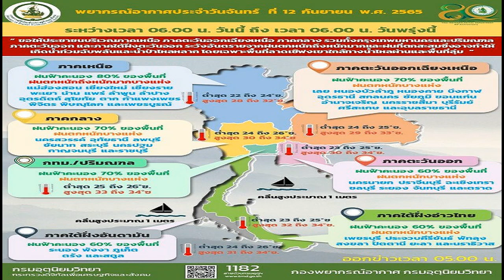สภาพอากาศวันนี้ กรมอุตุฯ เตือนวันนี้ ฝนถล่มหนักมาก 56 จังหวัดอ่วม กทม ไม่รอด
สภาพอากาศวันนี้ กรมอุตุฯ เตือนวันนี้ ฝนถล่มหนักมาก 56 จังหวัดอ่วม กทม.ไม่รอด แนะประชาชนระวังอันตรายน้ำท่วมฉับพลันและน้ำป่าไหลหลาก
วันที่ 12 ก.ย.65 กรมอุตุนิยมวิทยา พยากรณ์อากาศ 24 ชั่วโมงข้างหน้า ร่องมรสุมกำลังปานกลางพาดผ่านภาคเหนือ ภาคกลางตอนบน และภาคตะวันออก เข้าสู่หย่อมความกดอากาศต่ำบริเวณประเทศเวียดนามตอนใต้ ประกอบกับมรสุมตะวันตกเฉียงใต้ยังคงพัดปกคลุมทะเลอันดามัน ภาคใต้ และอ่าวไทย
ลักษณะเช่นนี้ทำให้ประเทศไทยยังคงมีฝนตกต่อเนื่องและมีฝนตกหนักถึงหนักมากบางแห่งในภาคเหนือ ภาคตะวันออกเฉียงเหนือ ภาคกลาง รวมทั้งกรุงเทพมหานครและปริมณฑล ภาคตะวันออก และภาคใต้ฝั่งตะวันออก ขอให้ประชาชนในบริเวณดังกล่าวระวังอันตรายจากฝนตกหนักถึงหนักมากและฝนที่ตกสะสม ซึ่งอาจทำให้เกิดน้ำท่วมฉับพลันและน้ำป่าไหลหลาก โดยเฉพาะพื้นที่ลาดเชิงเขาใกล้ทางน้ำไหลผ่านและพื้นที่ลุ่มในระยะนี้ไว้ด้วย
พยากรณ์อากาศสำหรับประเทศไทยตั้งแต่เวลา 06:00 วันนี้ ถึง 06:00 วันพรุ่งนี้
ภาคเหนือ มีฝนฟ้าคะนองร้อยละ 80 ของพื้นที่ กับมีฝนตกหนักถึงหนักมากบางแห่ง บริเวณจังหวัดแม่ฮ่องสอน เชียงใหม่ เชียงราย พะเยา น่าน แพร่ ลำพูน ลำปาง อุตรดิตถ์ สุโขทัย ตาก กำแพงเพชร พิจิตร พิษณุโลก และเพชรบูรณ์ อุณหภูมิต่ำสุด 22-24 องศาเซลเซียส อุณหภูมิสูงสุด 28-32 องศาเซลเซียส ลมแปรปรวน ความเร็ว 10-20 กม./ชม.
ภาคตะวันออกเฉียงเหนือ มีฝนฟ้าคะนองร้อยละ 70 ของพื้นที่ กับมีฝนตกหนักบางแห่ง บริเวณจังหวัดเลย หนองบัวลำภู หนองคาย บึงกาฬ อุดรธานี สกลนคร ชัยภูมิ ขอนแก่น อำนาจเจริญ นครราชสีมา บุรีรัมย์ ศรีสะเกษ และอุบลราชธานี อุณหภูมิต่ำสุด 24-25 องศาเซลเซียส อุณหภูมิสูงสุด 29-33 องศาเซลเซียส ลมแปรปรวน ความเร็ว 10-20 กม./ชม.
ภาคกลาง มีฝนฟ้าคะนองร้อยละ 70 ของพื้นที่ กับมีฝนตกหนักบางแห่ง บริเวณจังหวัดนครสวรรค์ อุทัยธานี ลพบุรี ชัยนาท สระบุรี นครปฐม กาญจนบุรี และราชบุรี อุณหภูมิต่ำสุด 24-26 องศาเซลเซียส อุณหภูมิสูงสุด 30-34 องศาเซลเซียส ลมแปรปรวน ความเร็ว 10-20 กม./ชม.

ภาคตะวันออก มีฝนฟ้าคะนองร้อยละ 60 ของพื้นที่ กับมีฝนตกหนักบางแห่ง บริเวณจังหวัดนครนายก ปราจีนบุรี ฉะเชิงเทรา ชลบุรี ระยอง จันทบุรี และตราด อุณหภูมิต่ำสุด 23-25 องศาเซลเซียส อุณหภูมิสูงสุด 30-34 องศาเซลเซียส ลมตะวันตกเฉียงใต้ ความเร็ว 15-30 กม./ชม.
ทะเลมีคลื่นสูงประมาณ 1 เมตร บริเวณที่มีฝนฟ้าคะนองคลื่นสูงมากกว่า 1 เมตร